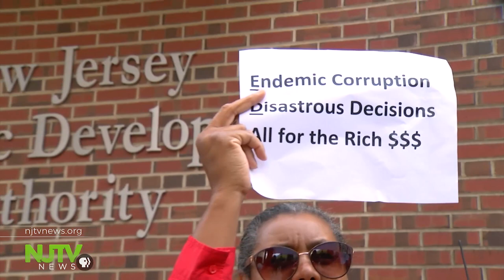Activists call on Economic Development Authority board to resign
The board is facing pressure after charges of corruption and waste in tax credit programs.